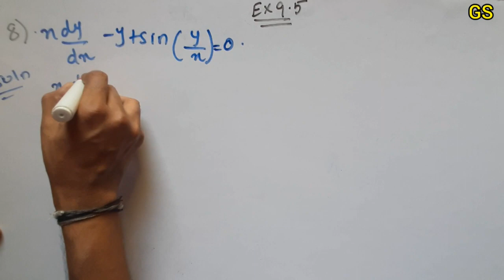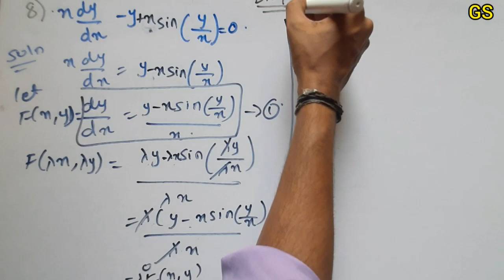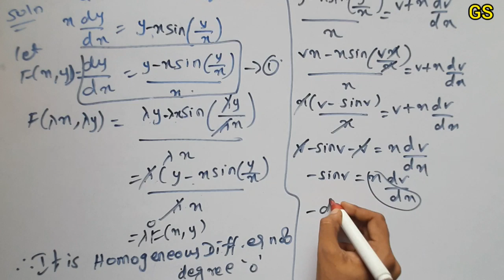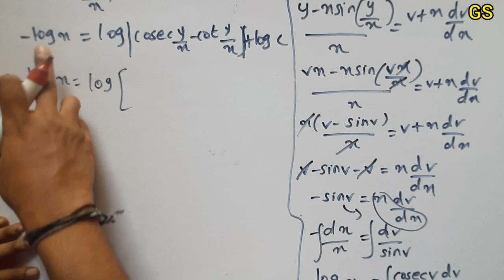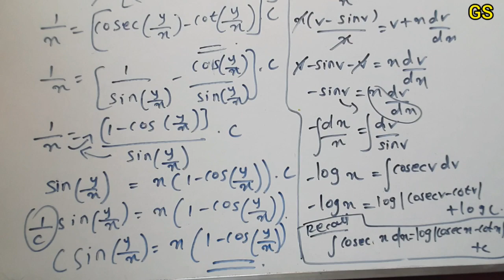Chapter 9 - Exercise 9.5 (Q.No 8) Differential Equations | CBSE Class 12th Maths in Tamil - NCERT